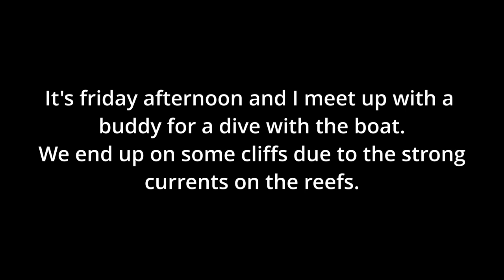Cliff Diving - Spearfishing Malta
In this episode you will see:
00:14 - A warty crab (grottlu in Maltese)
00:23 - A preplanned aguato to reach a white sea bream seen from the surface
02:04 - Aguato for a blue runner
03:37 - Aguato with a white sea bream catch